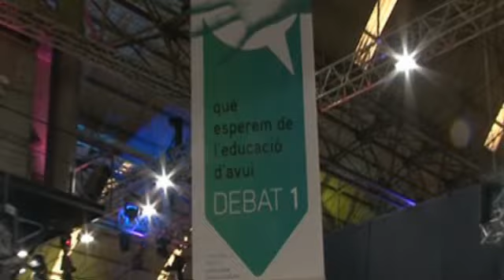Primer Plenari de la Conferència Oberta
"Farem un esforç sense precedents per escoltar"